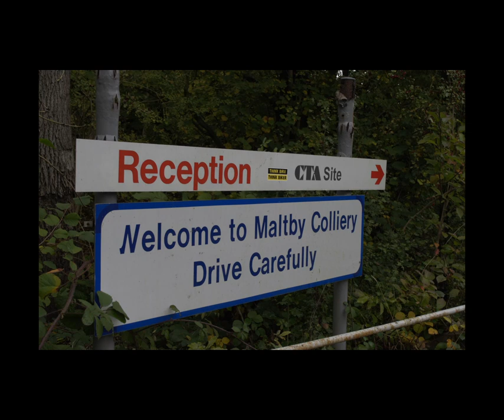Memories of Maltby - An Oral History Project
As a trained oral historian, I thought it was my duty to preserve some of the stories of Maltby. These are excerpts from much longer interviews from four residents of Maltby, talking about their lives and the community & history of Maltby.